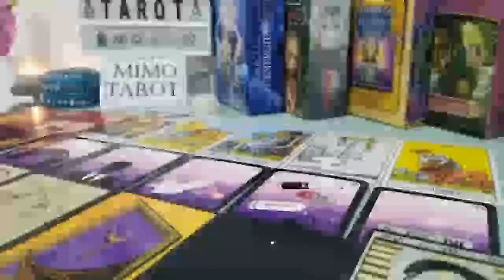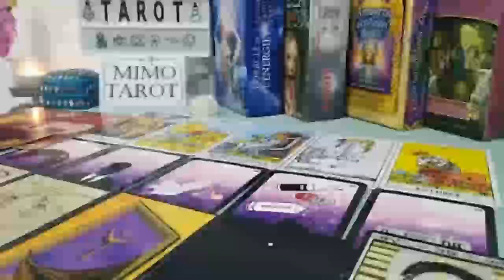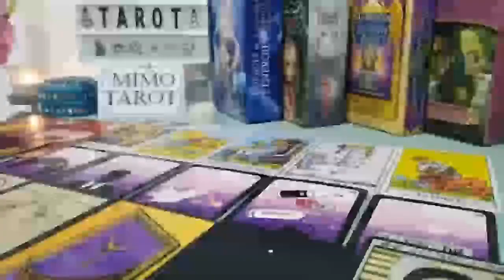PISCES TAROT LOVE READING THINGS ARE ABOUT TO CHANGE GET READY